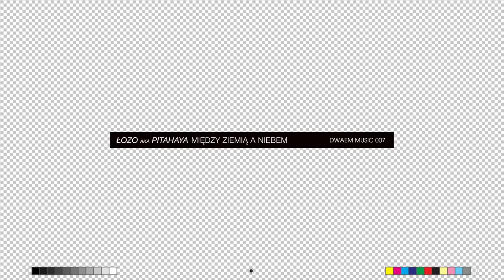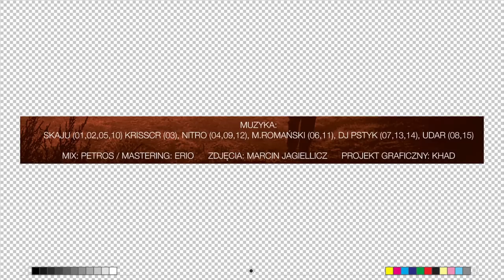14. Łozo aka Pitahaya - 82 (feat. Repo, Eskaubei, Paulina Wojtowicz) [prod. DJ Pstyk]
LIRYCS:
[Repo]
Dzieciaki by być trendy mają to wściekłe parcie,
Spadają szybciej na glebę niż Felix Baumgartner,
Podwórka wówczas inaczej się bawiły,
A dzisiaj te same boiska to prawie mogiły,
Orliki mają swe rozrywki z wirtualnym ego,
Przywykli, robią klik klik mają dostęp do wszystkiego,
Przy tym prawdziwe więzy raczej cienko przędą,
To nie tamte relację więzy krwi jak przez wenflon,
To długi spacer, ja i ty miejską arterią,
Traciliśmy zasięg coś jak głuchy telefon,
Szczera zajawka kilku kumpli na trzepaku,
a futbolowa bramka to słupki z plecaków,
Nasz miejski kamuflaż coś jak kurtki moro,
a nasze wrzuty na murach miały dupli kolor,
dziś kultura nie pegaz a popcorn i multikino,
wiec mam tu rap seans no bo to nie krótki epizod

[Paulina Wojtowicz] Ref:
82

[Łozo aka Pitahaya]
Oto ja! Pokolenie osiem dwa
Stary dziad tamtych lat jak Anfernee i Shaq
Marky Mark i 2Pac zarzucał naszą dyńka
W butach marki Sprandi biegało się za piłką
Paliło majeranek w bramie nad ranem
A szpanem był Spalding kupiony przez mamę
Oblegane boiska, nasza przystań na co dzień
Nie istniał problem mijania się scrollem
Niunie miały niewinność, skromność
Seksowne w ruchach a nie ciuchach z porno
Szacunek był normą, nawet z gołdą pod klatką
nie istniały kawały ubliżające matkom
Nie rzadko się wołało "Mamo, Mamo, kiedy obiad?!"
Bo czas się spędzało przy ziomkach nie przy kompach
Jak hajsu nie było bro się piło na trzech
Jedna miłość za lata na taśmach VHS; to jest

[Paulina Wojtowicz] Ref:
82

[Eskaubei]
To pokoleniem osiem dwa, ponoć dobry rocznik
To co w cenie noszę man we wspomnieniach z młodości
Chcieliśmy grać za propsy,
nikt nie wiedział wtedy co to jest kac a mocny to był fakt
Kumpel z boiska jak brat pomocy
I nie było wtedy sztywnych łączy a nasz świat
Był namacalnie bliski, nie był obcy
Chłopcy macali cycki a nie z komplutera myszki
Sprawdź, pierwsze zwrotki na szkole
Bezstresowe wakacje pierwsze słodkie jabole
Tak jest! Nikt nie biegał z telefonem
Ziom gwizdał pod oknem, wiedziałem że jest na dole
Tutaj w Rzeszowie wychodziło się na pole,
na dwór, to zimny powiew; w każdym razie poza domem
spędzałem szmat czasu i cały czas
tu przyjaciół wciąż mam zasób z dawnych lat
Tu przyjaciół wciąż mam zasób z dawnych lat! Brat!

[Paulina Wojtowicz] Ref:
82

Music by Łozo aka Pitahaya of album "Między Ziemią a Niebem". (C) 2013 DWAEM MUSIC (PL)